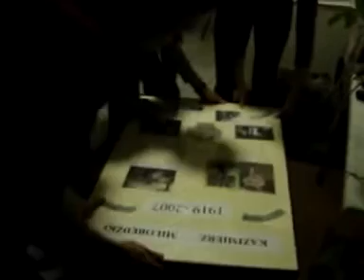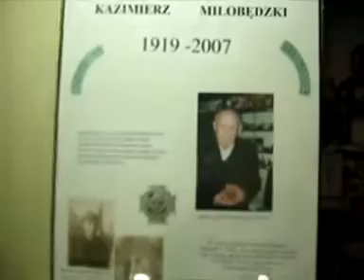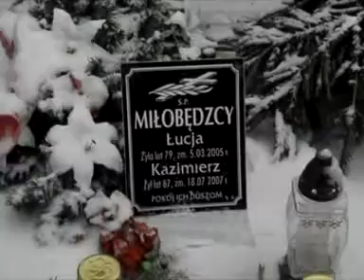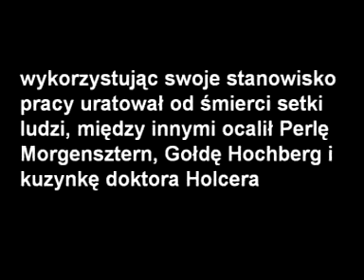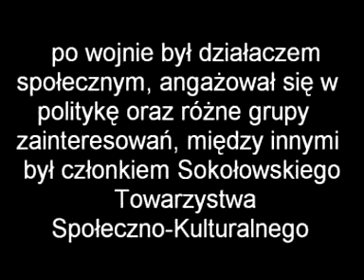9SDH ,,ORLĘTA,, IM. SZARYCH SZEREGÓW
zadanie przed rajdowe na 41Rajd Arsenał ,,ocalić od zapomnienia,,